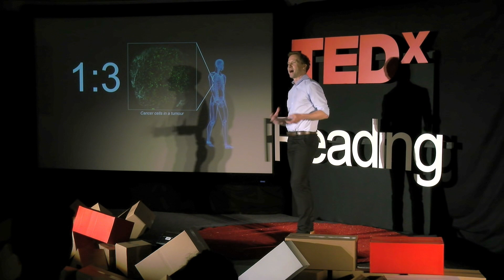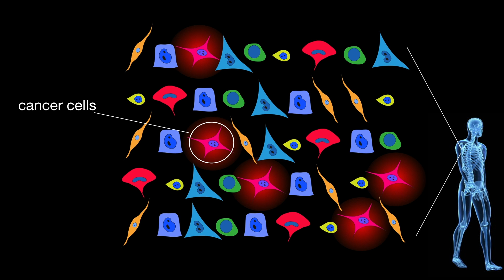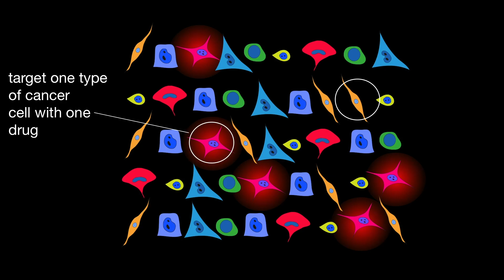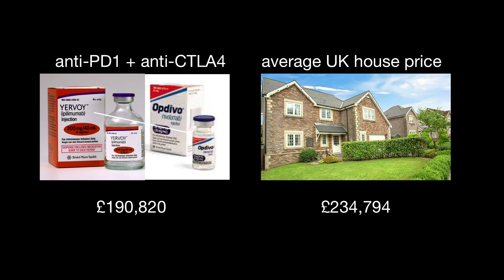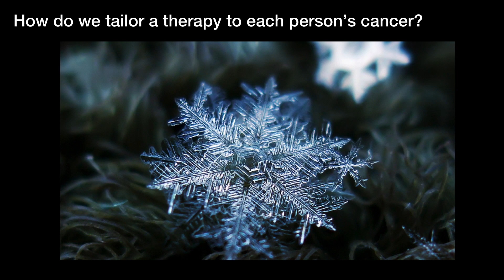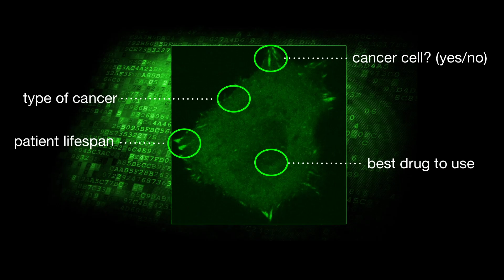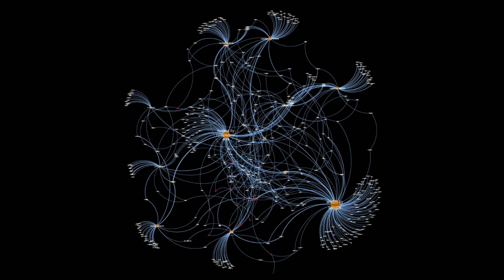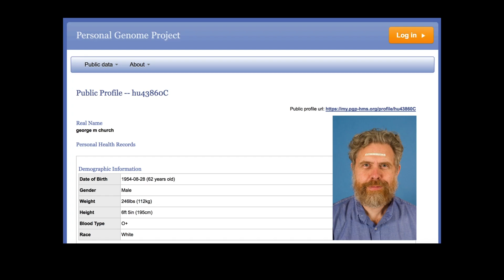Seeing cancer by computer vision | Chris Bakal | TEDxReading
The ability of cancer cells to adopt different shapes and spread throughout the body drives 90% of cancer deaths. My idea is that by stopping these shape changes, we able to treat cancers better. I will discuss how we are using cutting-edge imaging and computer vision technologies to watch cancer cells change shape, and finding new ways to prevent cancer shape-shifting. I will also discuss some of the challenges we are facing in doing this work, and how we might be able to overcome them.

The ability of cancer cells to adopt different shapes and spread throughout the body drives 90% of cancer deaths. My idea is that by stopping these shape changes, we can better treat cancer. I will discuss how we are using cutting-edge imaging and computer vision technologies to watch cancer cells change shape, and finding new ways to prevent cancer shape-shifting. I will also discuss some of the challenges we are facing in doing this work, and how we might be able to overcome them. -- Chris received his BSc in Biochemistry from the University of British Columbia, and his PhD in Medical Biophysics from the University of Toronto. Chris’ postdoctoral work was performed in Department of Genetics at Harvard Medical School, and CSAIL at MIT. Chris was awarded the 2015 Cancer Research UK Future Leaders Prize. This talk was given at a TEDx event using the TED conference format but independently organized by a local community.